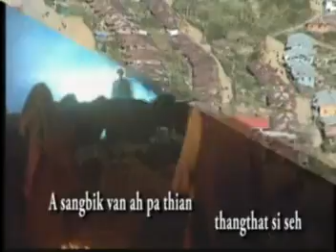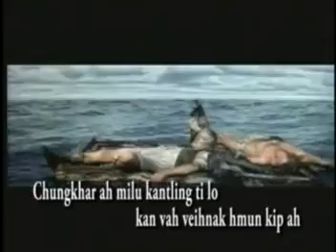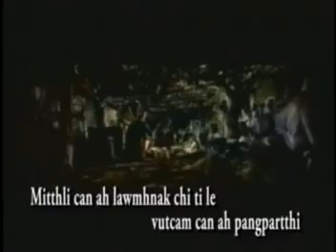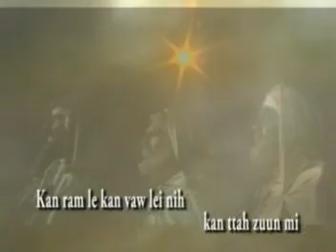X'mas Lawmhnak Revival Tluangzauk Group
X'mas Lawmhnak
Revival Tluangzauk Group